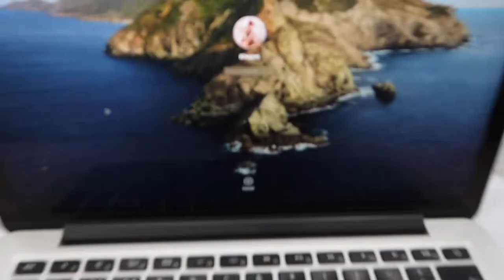We have a PROBLEM but not so BIG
S1:E16 Sometimes, time is not your friend. It is kind of messing with us as we are to start our daily vlog challenge, supposedly. Maybe now, is not yet it, but we will. SOON!

Enjoyed the video? You can also check our recent vlog episodes:
Thank you for being a part of our world as twins!